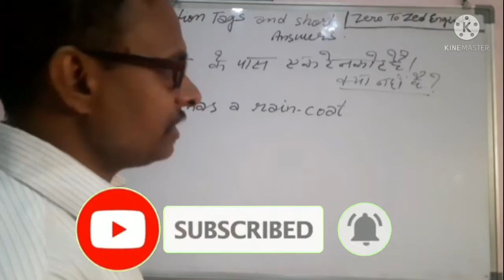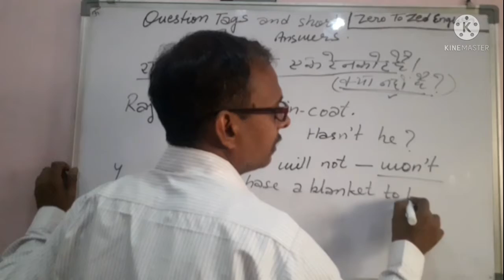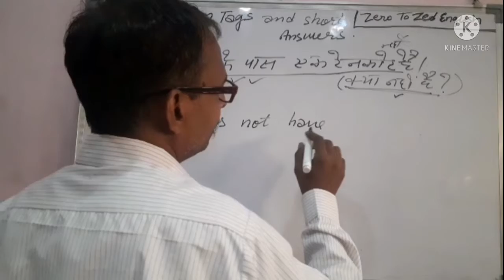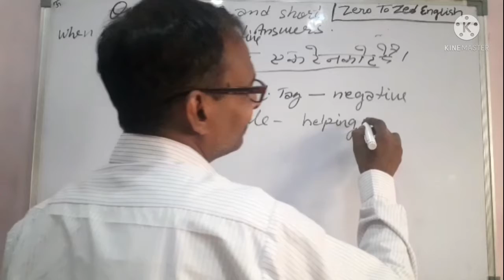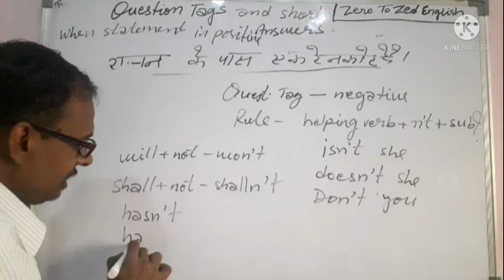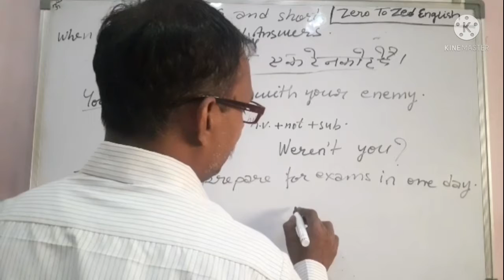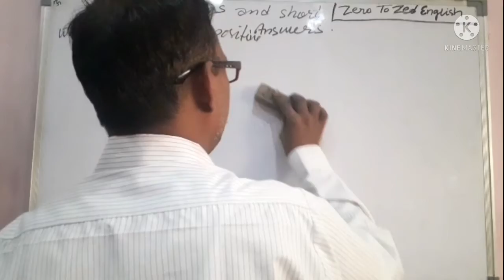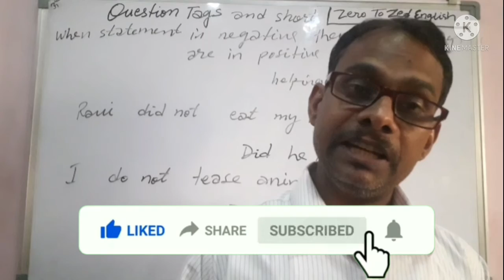English Question Tags || new interesting and enjoying Topic with Vashishtha sir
FOR THE BEST ENGLISH COURSE OF EVERY AND ANY LEVEL OF STUDY *( ANY )*
TO BECOME A MASTER IN IT. !!!🙏

WITH ALL BELL NOTIFICATIONS ON FOR NOT MISSING ANY UPDATED VIDEO COURSE OF THE NEXT DAY...!!!

TANNK YOU. 💕

Dear students if u Wan't to start Your own YouTube channel and wanna earn money from YouTube and wanted to become a YouTuber so, here is the instant solution we have created a new channel for u so that u can get help in all technical issues and also become a YouTuber as well then plz SUBSCRIBE to this channel and stay updated by enabling all bell notifications...👇

BECOME AN EARNER AND LEQRN TO CREATE YOUR OWN CONTENT!!!🔥

❤. THANX. ❤